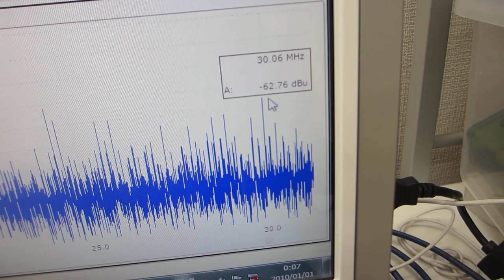メガヘルツの超音波発振による、表面弾性波のダイナミック制御技術（超音波の非線形制御システムを開発する技術）